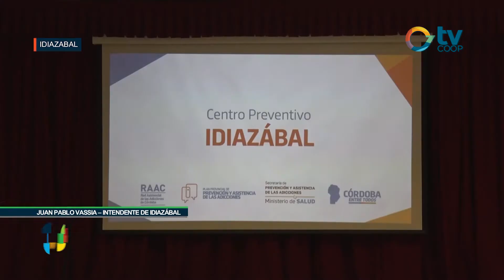Atención cercana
Juan Pablo Vassia intendente de la localidad vecina de Idiazábal y María Paula Villegas coordinadora del centro de atención nos brindaron detalles de la visita del secretario provincial Darío Gigena Parker.